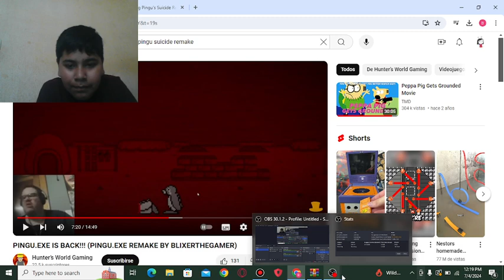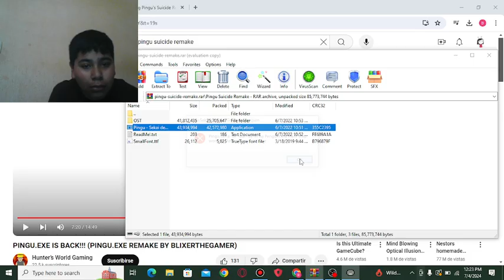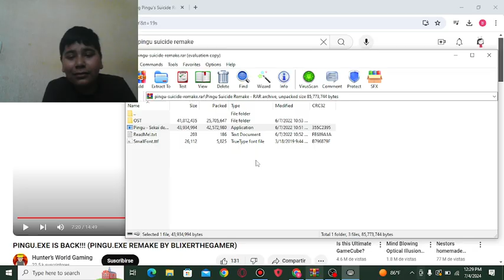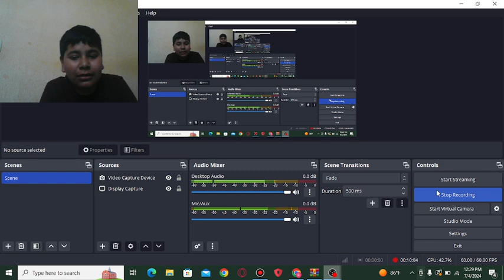Pingu Is Far Killing So Many More! | Eddie Plays Pingu Suicide Remake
Hello Im back I Today I Will Make more Video Nexts Creepypasta Spanish